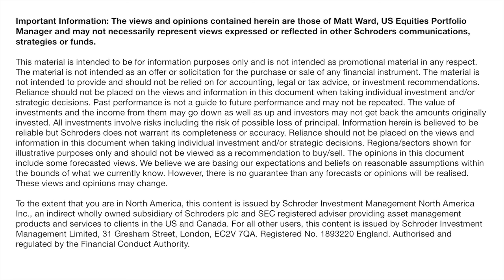60 seconds with Matt Ward on the US elections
Matt Ward shares his thoughts on the race for the White House.